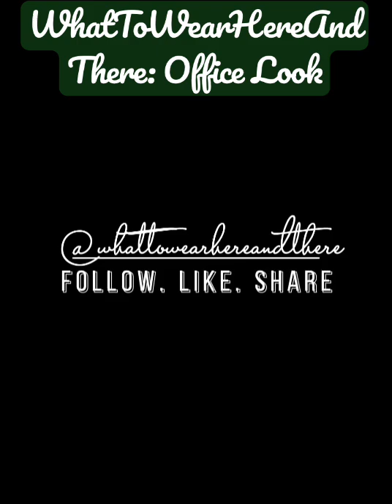Office OOTD Inspiration| Feat: The Kemist Store, Charles David, Clutch By B.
Sharing this neutral bold print two piece co-ord with fun strappy platform heels.

Heels: old by Charles David
Trouser set: old by The Kemist Store